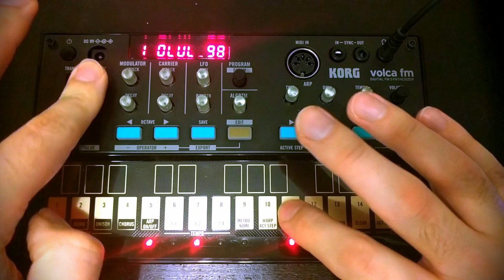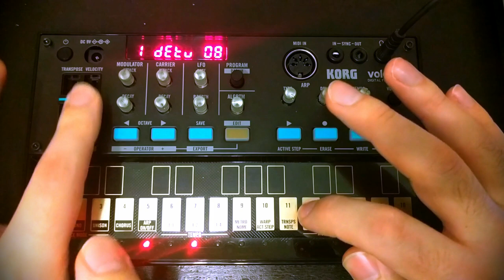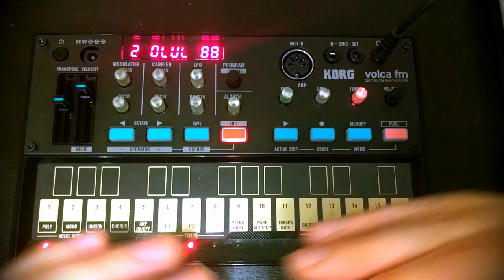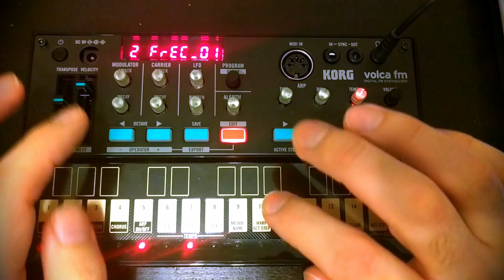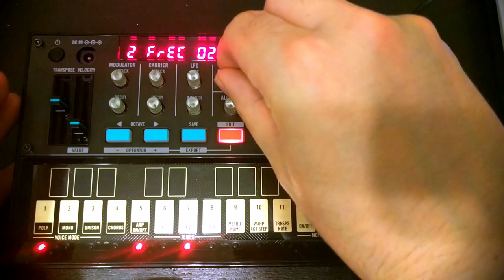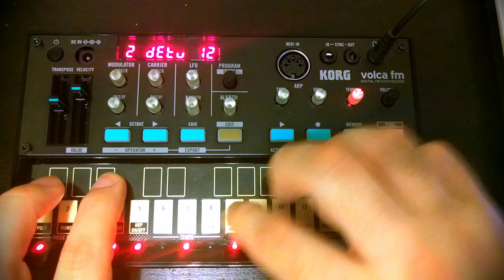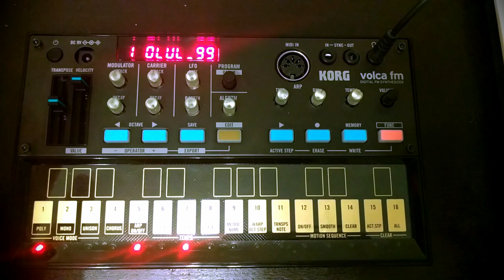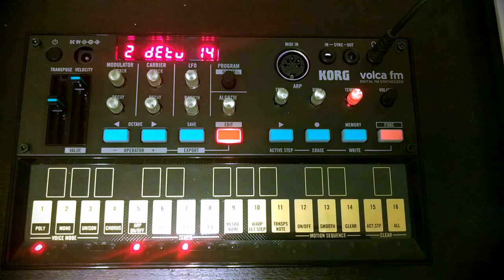Understanding Sound Design on the Volca FM - Episode 2: Operators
Welcome to the second episode in the series where we dive into sound design and patch creation on the Korg Volca FM. In this episode we talk about what Operators are and the key parameters we have to shape the sound they make.